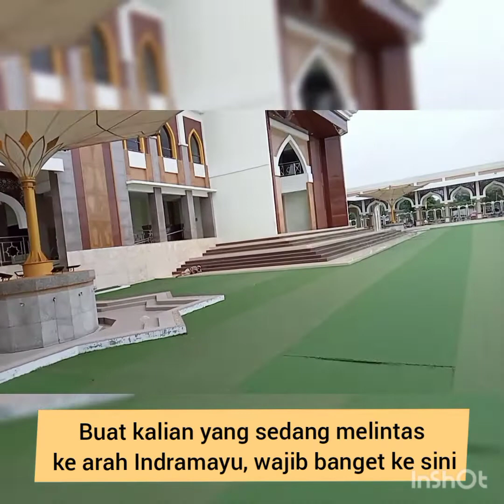Islamic Centre Syekh Abdul Manan yang Menawan